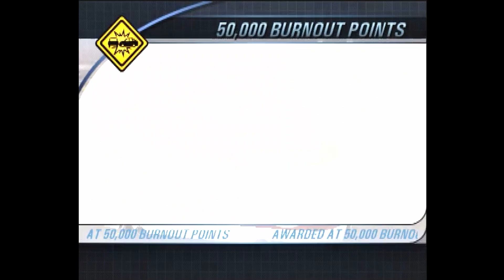Burnout 3: Takedown - 05: Compact Grand Prix (3 Races) (PS2: REAL HARDWARE) (No Commentary)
0:00 Game Continues From Last Video
0:30 Race 1 Begins
4:47 Race 2 Begins
8:30 Race 3 Begins

Game studio / creator:  Criterion Games

Upscaler / Video Converter: OSSC
Recording software: Elgato Game Capture HD60S
Editing software: DaVinci Resolve
Graphic editing software: Adobe Spark

Note: Video is recorded from a "fat" Playstation 2 console, PAL model. Game refresh rate is set to 60Hz. Unfortunately, the game does NOT have an option for progressive scan. For that reason, the captured image was originally interlaced, but OSSC bob-deinterlacing was used to convert it to hdmi. This conversion is always imperfect and so there is a bit of flickering especially on solid colors. (You can see most clearly in the menu screens.)

 However, the game itself also has a fair amount of fog and motion blur in the first place- and this contributes to the slightly muddy video quality.

I felt the soundtrack was too important for the feel of the gameplay to mute or replace, so I left it in place even though this means I cannot monetize the video for myself. Music copyrights belong to the respective rights holders and they can feel free to monetize my video as they see fit.

Game played by : BOOM